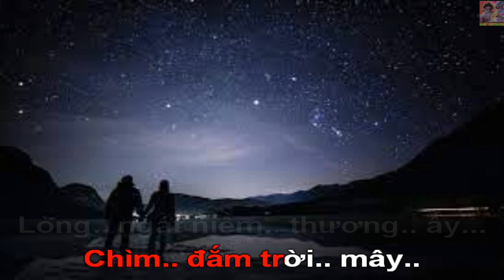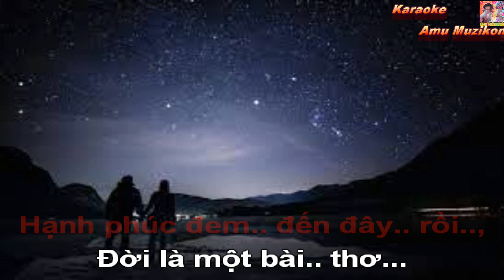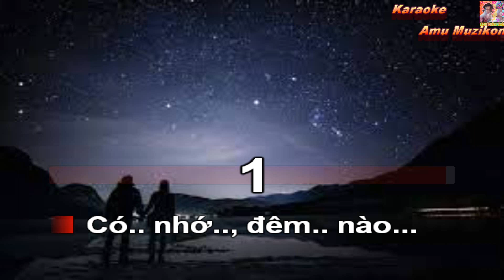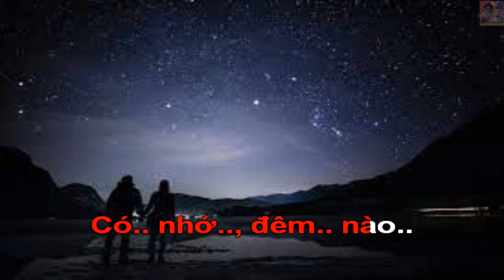Karaoke Có Nhớ Đêm Nào Ngọc Sơn